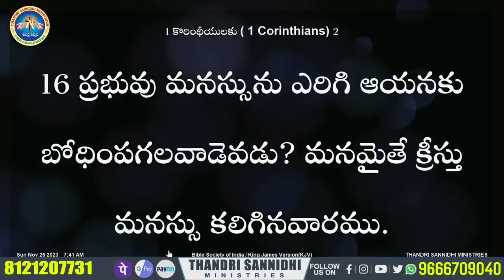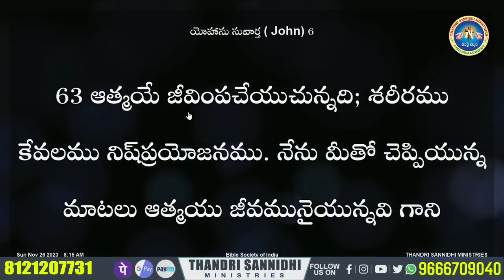దేవుని చేతికి అప్పగించి చూడు అద్భుతం చూస్తావ్..!message by shalemanna...